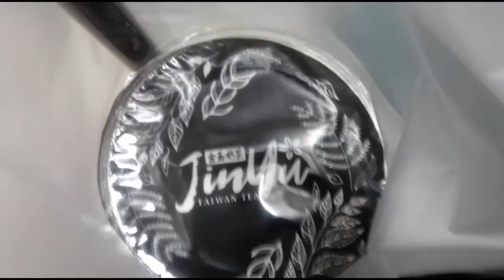JinYu Taiwan Tea | Foodpanda Merchant Review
First time to order from this resto. Watch how they fared. 🧐☝🏽